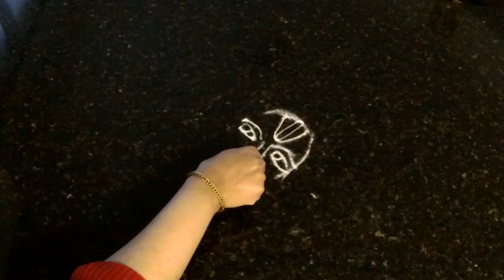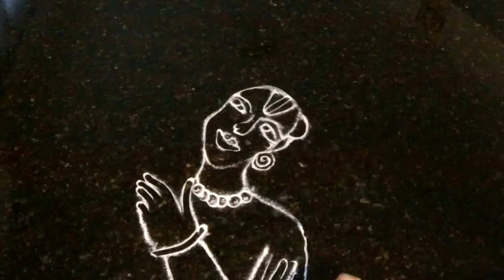Story of Sri Andal - Father Daughter bond Part 2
A Beautiful Depiction of Periyazhwar and Andal Relationship.